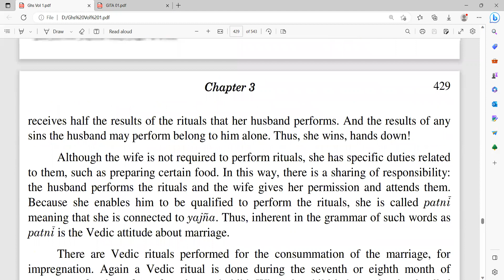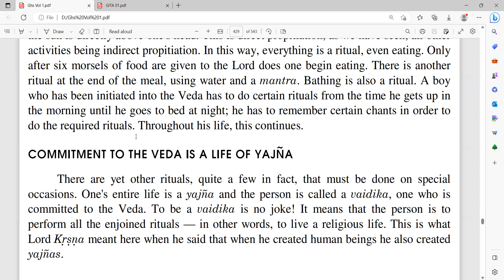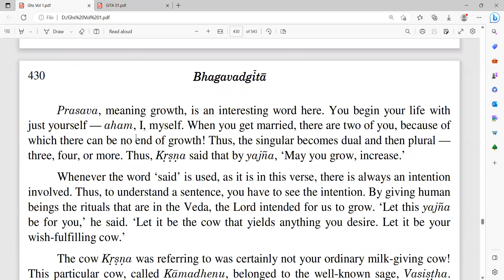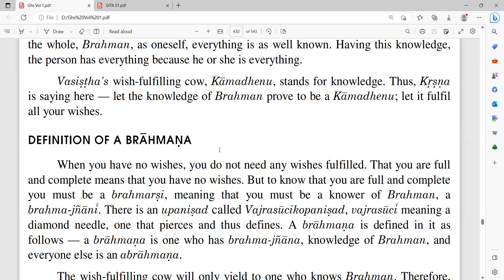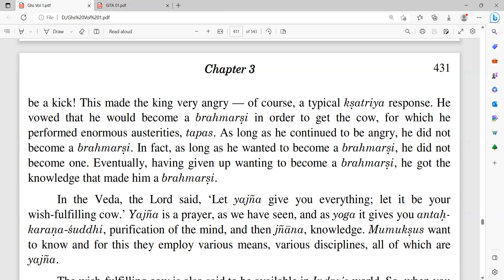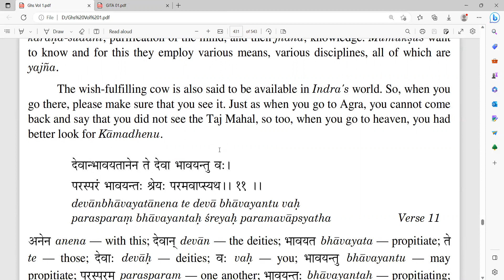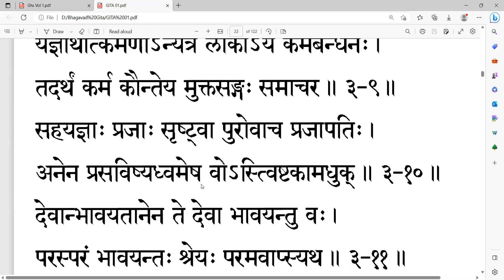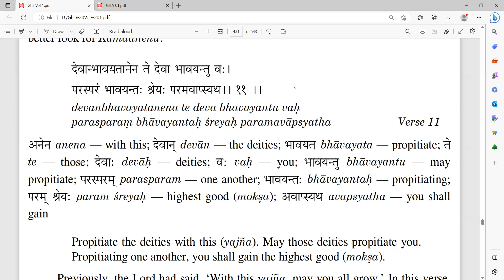89 Bhagavad Gita Home Study Course (Third Chapter)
Third Chapter, Verse 10 & 11